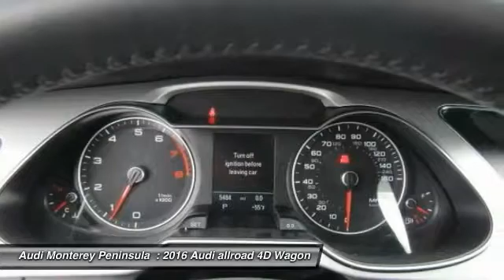2016 Audi allroad Audi Monterey L1190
2016 Audi allroad 2.0T Premium

If you demand the best things in life, this wonderful 2016 Audi allroad is the low-mileage wagon for you. Audi Certified Pre-Owned means you not only get the reassurance of up to a 6yr/100,000 mile limited warranty, but also a 300 point inspection/reconditioning, 24/7 roadside assistance, trip-interruption services, complimentary service loaner, and a complete CARFAX vehicle history report. It is nicely equipped with features such as 3-Step Heated Front Seats, ABS brakes, Alloy wheels, Audi Advanced Key, Audi Certified, Audi Connect w/Online Services, Audi MMI Navigation Plus, Color Driver Information System, Electronic Stability Control, Front dual zone A/C, HDD Navi w/Voice Control, Heated door mirrors, Illuminated entry, Low tire pressure warning, Power moonroof, Remote keyless entry, and Traction control. Buying an used car can be a risky proposition, but with the protection of pre-owned certification, you won t be left out in the cold as soon as you drive off the lot.  Vehicle price and availability are subject to change without notice.